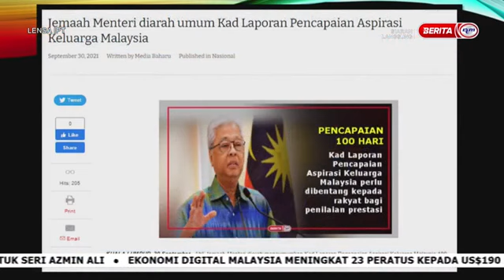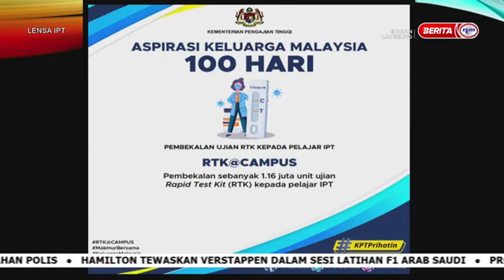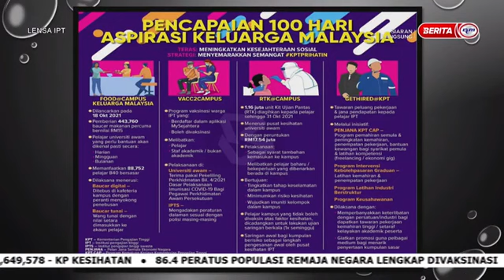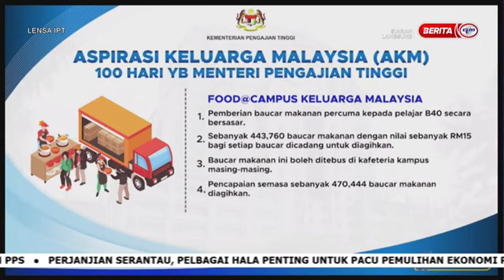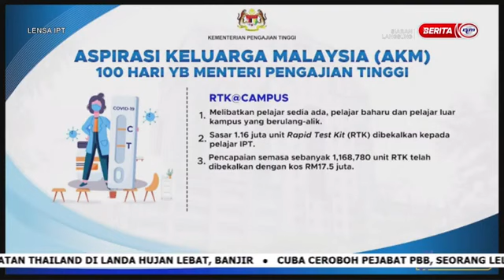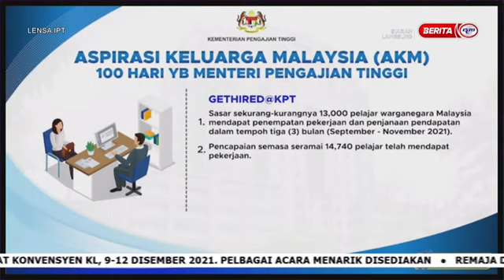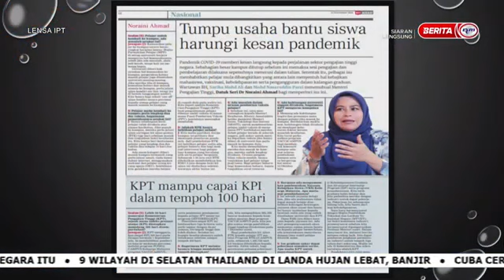4 DIS 2021 – LENSA IPT